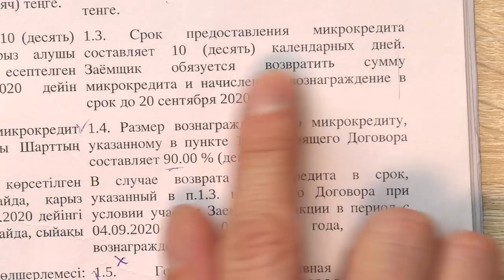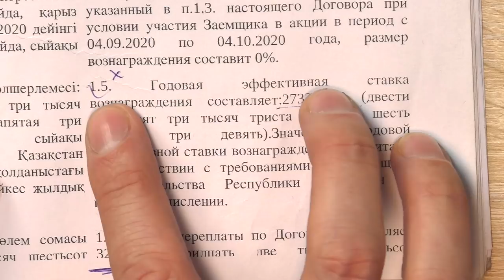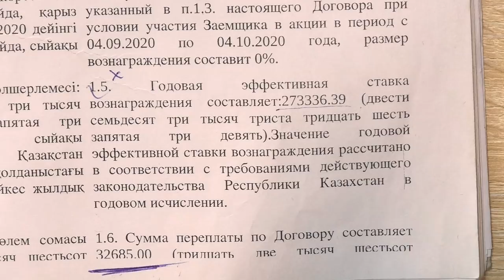С миру по нитке: в Казахстане РАЗРЕШЕНО заниматься НЕЗАКОННОЙ микрофинансовой деятельностью! 😱🇰🇿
Чтобы понять, являетесь ли вы гением юриспруденции:
Статья 4 и 5 готовы!